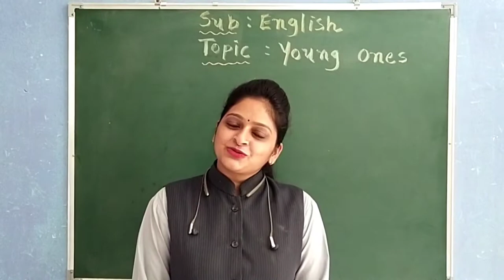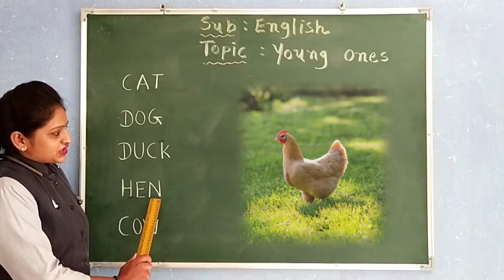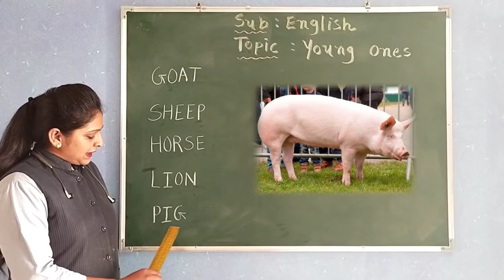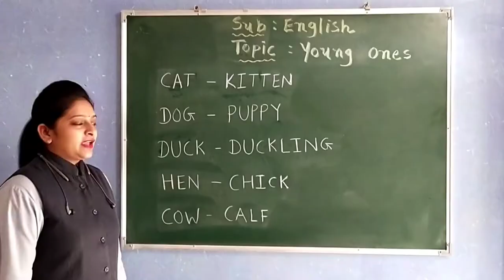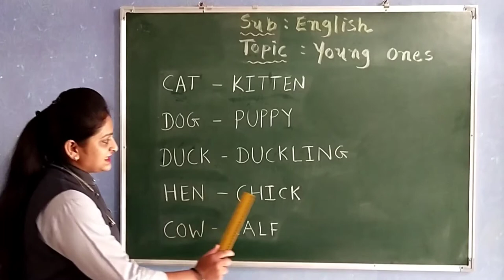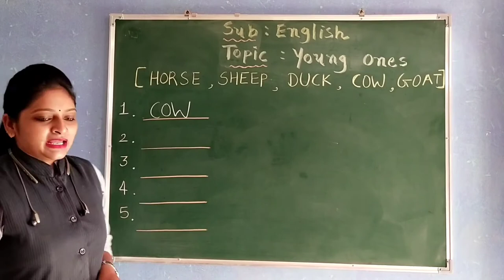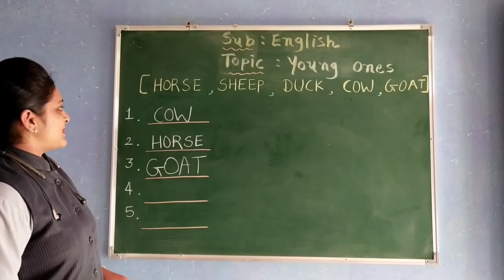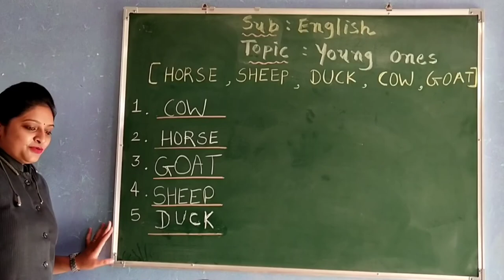GUJ MED STD 2 ENGLISH YOUNG ONES PART 1